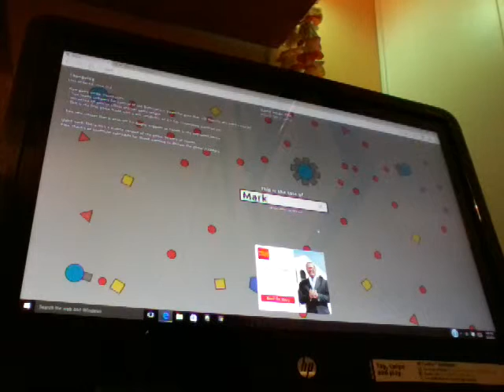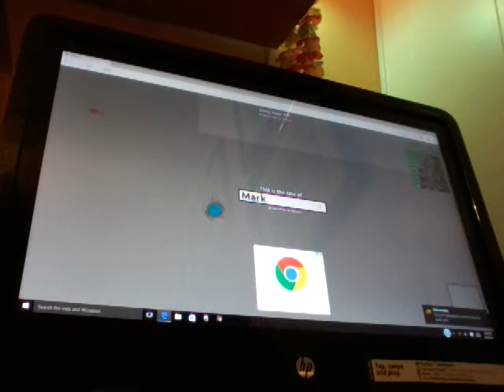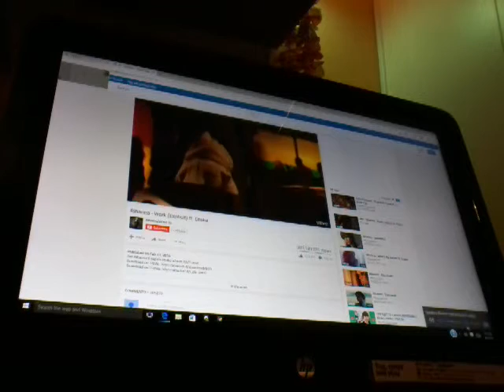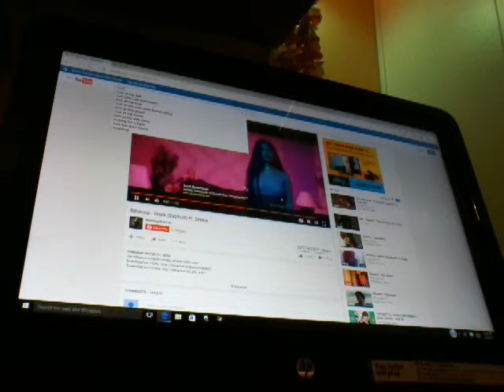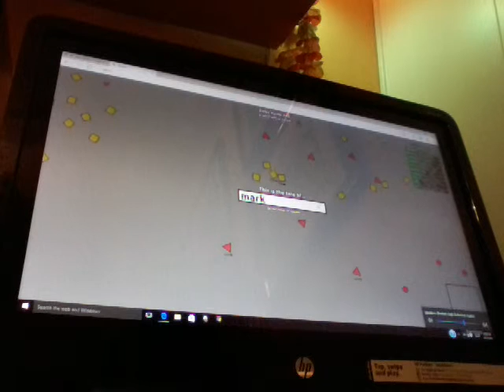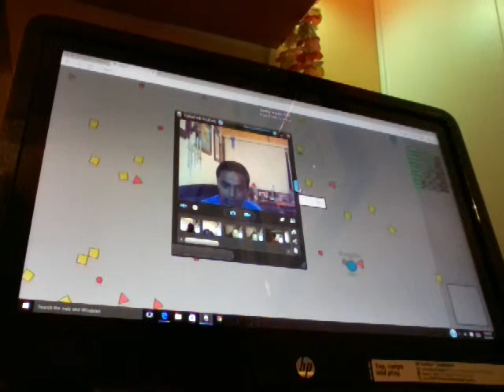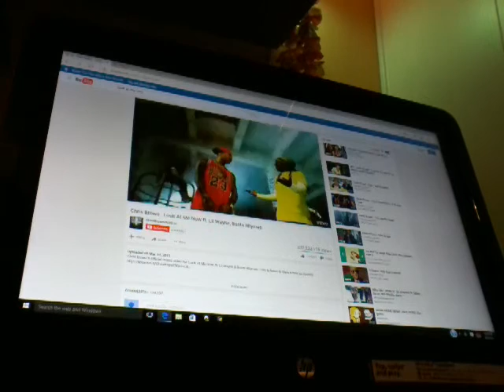Playing Diep.io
Music  played: Work by Rhianna , Look at me  now by Chris  Brown. No copyright